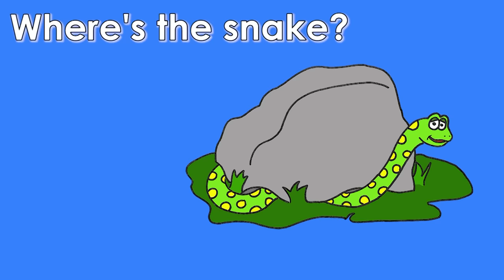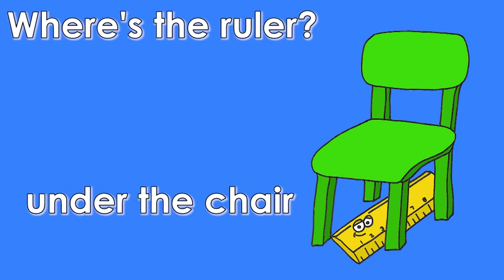Where is it?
A simple video for kids to practice the prepositions on, in and under.

Teachers and Parents

Where is it? Lyrics:

Where’s the monkey?
Where is it? Where is it?
In the box. In the box.

Where’s the bird?
On the tree. On the tree.

Where’s the snake?
Under the rock. Under the rock.

On, in and under. Yeah!

Where’s the apple?

Where’s the carrot?
On the chair. On the chair.

Where’s the pumpkin?
Under the bench. Under the bench.

On, in and under. Great!

Where’s the book?
On the desk. On the desk.

Where’s the pencil?

Where’s the ruler?
Under the chair. Under the chair.